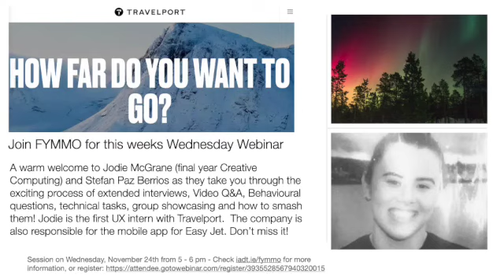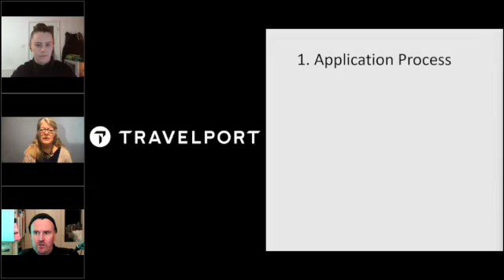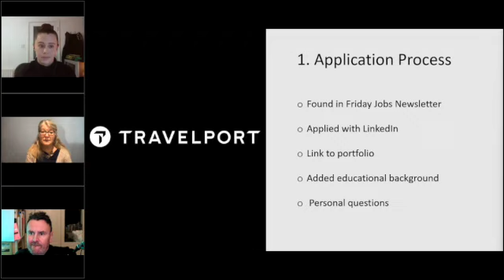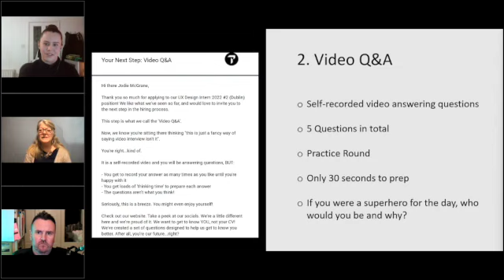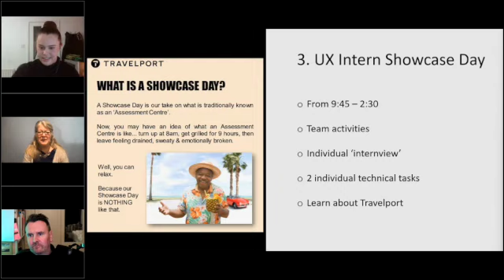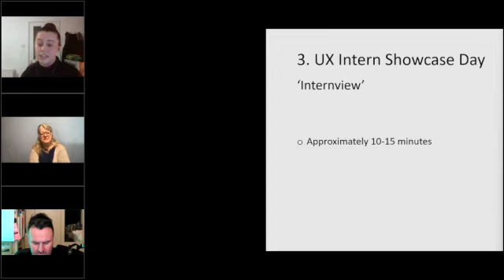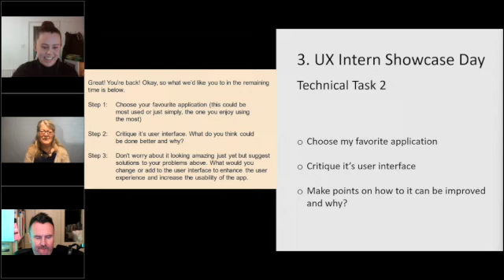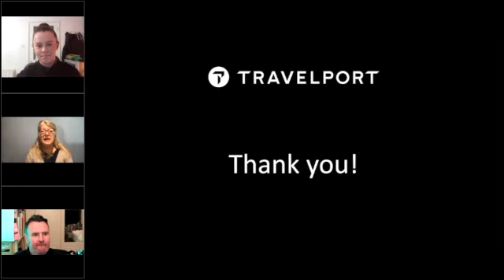FYMMO Jodie McGrane Where Do You Want To Go SD 480p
FYMMO meets with Jodie McGrane and Stefan Paz Berrios to discuss all sorts of interview types encountered during Jodie's recent Internship journey.  Congratulations Jodie!